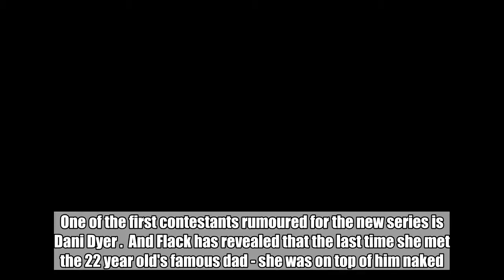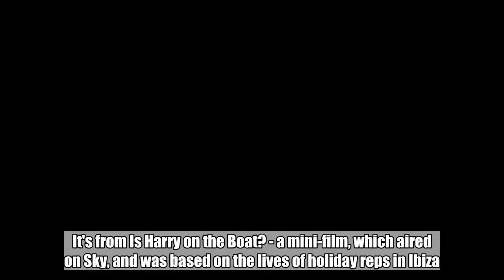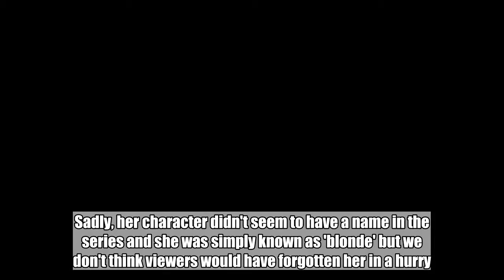When the ITV2 dating show returns next week it will feature the EastEnders star's daughter Dani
Caroline Flack has revealed that she may have an awkward encounter on the set of this year's Love Island .   One of the first contestants rumoured for the new series is Dani Dyer .  And Flack has revealed that the last time she met the 22 year old's famous dad - she was on top of him .  “The last time I met Danny Dyer I was in a film with him. If you Google it you will see," she told the Sun .  “I was only young. I was 19. I’m proud of everything I’ve done, but you may see a bit of nudity.”  The clip is actually from an early TV role where the Love Island host starred alongside the actor.  It's from Is Harry on the Boat? - a mini-film, which aired on Sky, and was based on the lives of holiday reps in Ibiza.  Caroline can be seen passionately kissing Danny while sat on top of him in bed.  You can barely recognise the pair as they look so young. She stares into his eyes as he beams like a Cheshire cat before whispering to him: "Do you mind if my friend joins us?"   The scene actually turns out to be a nightmare as her friend comes in wearing y red lingerie and brandishing a pair of shears to cut his private parts off. He wakes up in a bit of a panic. It is believed to have been filmed in 2001 when Cazza, now 38, was just 21 and was rocking y dark blonde curls. Sadly, her character didn't seem to have a name in the series and she was simply known as 'blonde' but we don't think viewers would have forgotten her in a hurry.